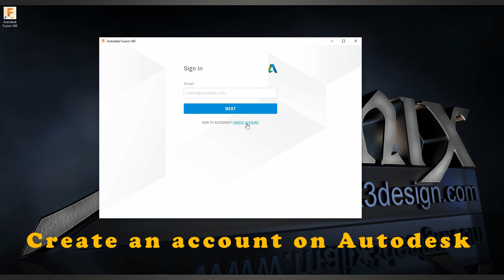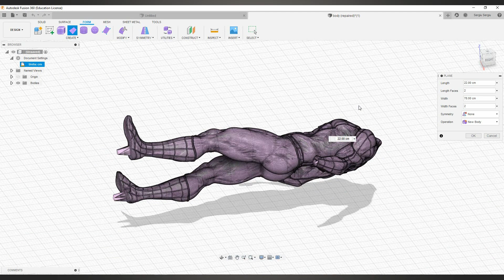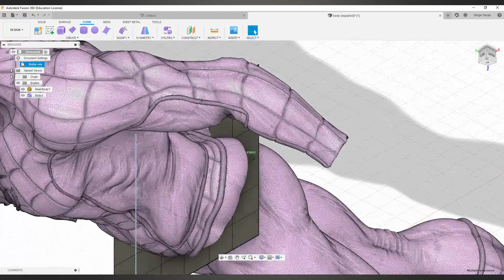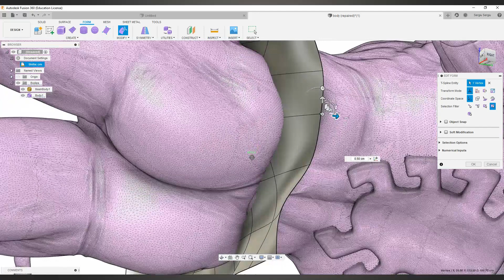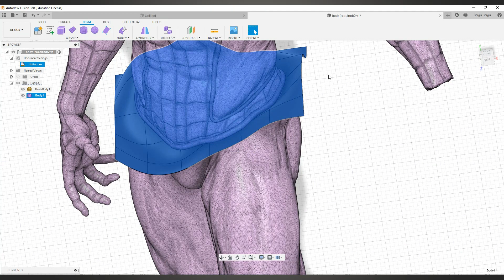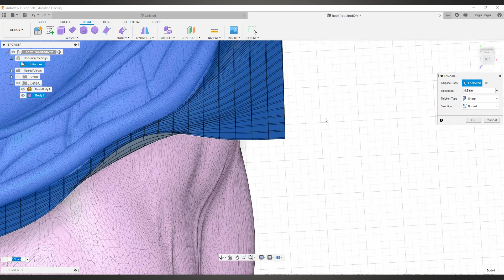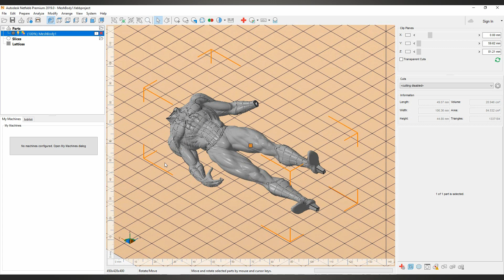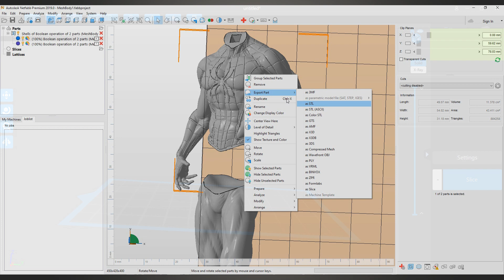How to cut a STL Files ( Not on the straight line ) - Fast and Free !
How to cut a STL Files ( Not on the straight line )
This video is dedicated to 3D Printing fans, who have no knowledge in 3D Design .
This mode can be applied to all types of 3D printing (SLA, DLP, FDM, SLS, FFF)

Anywhere, you can find me with the name ➜  @sanix3d

Good luck !